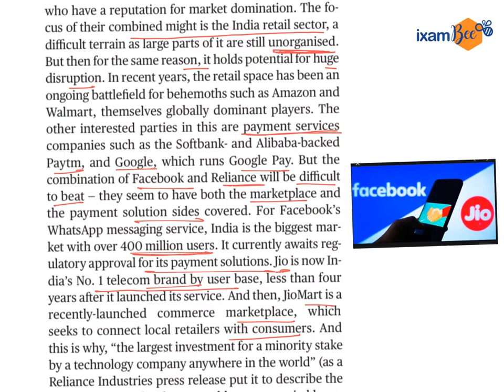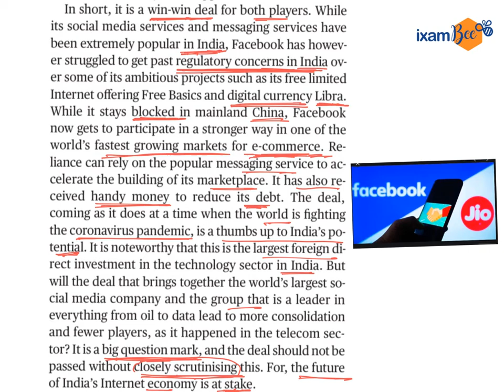Joining of Giants : The Hindu Editorial Discussion : 25 Apr 2020 | Imp for PO, Clerk, RRB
25th April The Hindu Editorial Discussion including Vocabulary (in Hindi)

In this video, Arunima Mam has discussed The Hindu Editorial including Vocabulary (in Hindi)of 25th April. We have starting this series and video will be uploaded by 8PM Daily. It is very important for Bank PO, Clerk, RRB, RBI, SEBI, NABARD, Insurance exams  etc.

for Free Mock Tests for BANKING, SSC , RAILWAYS, INSURANCE etc. exams.